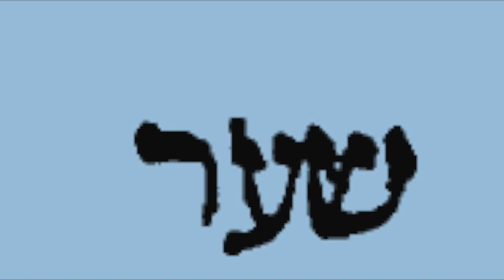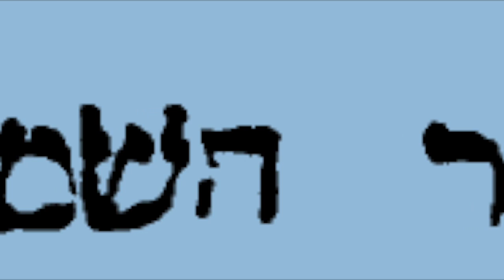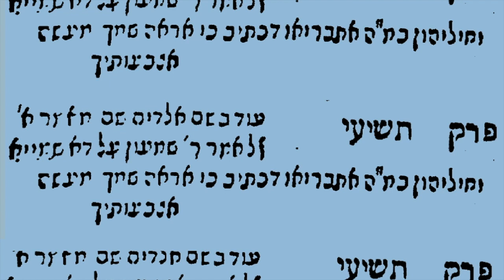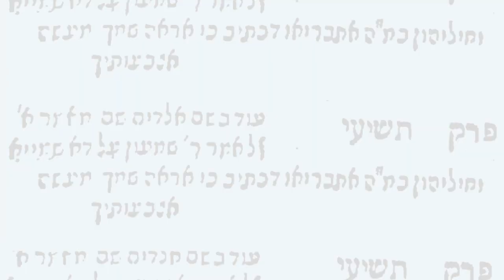XX 9a/13 Portique des Noms/שער השמות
Le Nom ʾÈlohîm
« 'Ceux-ci/ʾÉllèh' je rappellerai et je verserai sur moi mon esprit quand je traverserai dans la foule je les conduirai jusqu’à la maison d’ʾÈlohîm avec une voix d’allégresse et reconnaissance la multitude festoye » (Psaumes 42, 5).
Explication d'un texte du Zohar I (2a)